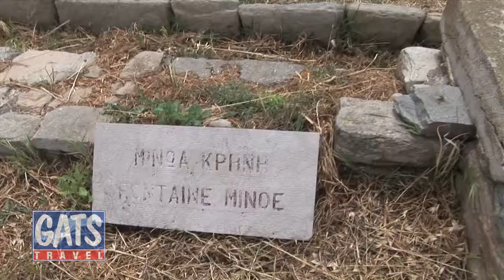Delos - Greece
Delos is a small island 30 minutes from Mykonos.  There are over 100 noted historical sites from the Archaic, Classical, Hellenistic and Roman periods.  From the travel documentary "This is Greece" with globe trotter Steve Tupholme.